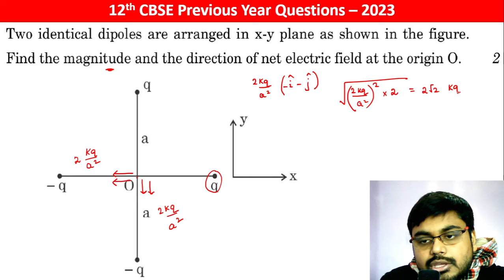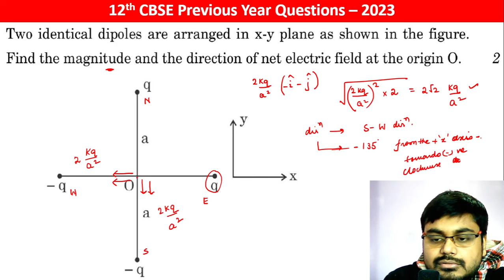Two identical dipoles are arranged in x-y plane as shown in the figure. Find the magnitude and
Two identical dipoles are arranged in x-y plane as shown in the figure. Find the magnitude and direction of net electric field at the origin O.

Dipole consist of +q and -q charge separated by a distance d. The direction of dipole is from -q to +q.

The two dipoles are placed with their positions as stated in the question.

Now, what we are doing is that we are taking all the charges separately of the 2 dipoles and calculating the electric field due to them at the origin along with their directions.

Due to +q on +y axis, the field will be downwards.

Due to +q on +x axis, field will be leftwards.

Due to -q on -y axis, field will be downwards.

Thus, its net 2kq/a*a downwards and 2kq/a*a leftwards.

Now, we have to do the vector sum and get the results.